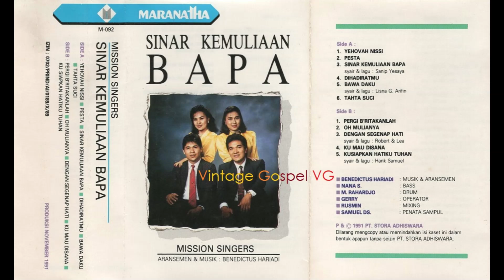Di HadiratMu (In Your Presence) - Mission Singers (1991)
“Di HadiratMu”
Original title : "In Your Presence"
Cipt. Chris Bowater
Word Music (UK)
Terj. Pdt. Ir. Timotius Arifin

Di hadirat-Mu, aku puas
Di hadirat-Mu, aku bebas
Di hadirat-Mu, ku datang

Kehidupan-Mu
Pernyataan kuasa
Kekuatan-Mu

Persembahkan lagu
Dihadapan Rajaku

CREDITS

“Di HadiratMu”
Cipt. Chris Bowater

Mission Singers
- Vokal utama

Benedictus Hariadi
- Musik & Aransemen

Nana S.
- Bass

M. Rahardjo
- Drum

Gerry
- Operator

Rusmin
- Mixing

Samuel DS
- Penata Sampul

Maranatha / PT. Stora Adhiswara
- Label Studio / Records

Digitized & Remastered by : Vintage Gospel VG (2024)